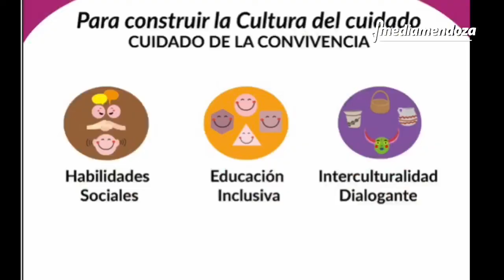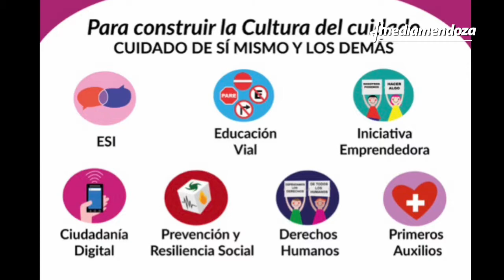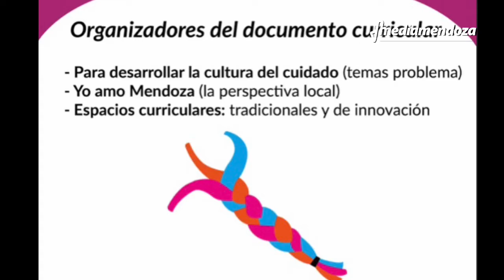Explicaron en qué consistirá el nuevo diseño curricular para el Primario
Dialogamos con Nancy Aguirre, inspectora de Primaria en el Sur provincial y explicó los alcances que tendrá la medida.